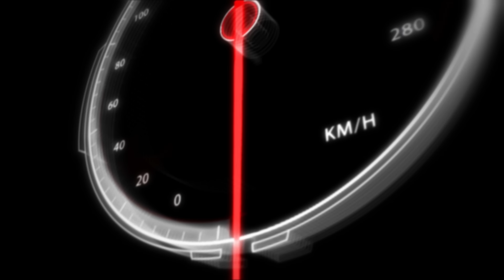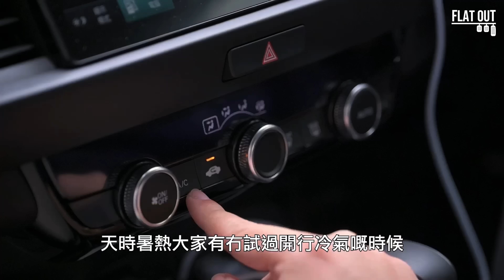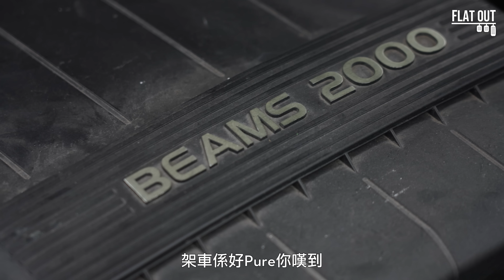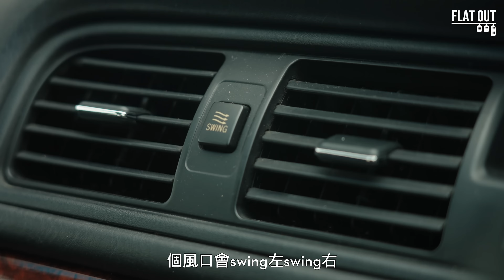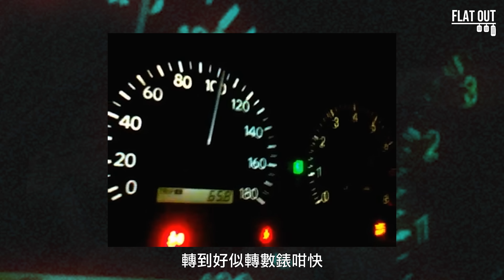飄移神器！Toyota Mark II 力大如牛過彎靈活超震撼！豐田JZX100先係真正「大馬力後驅辣跑」？| Flat Out Review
講起JZX100車系，不論係Chaser／Mark II／Cresta，大家好可能淨係覺得佢係一部只識得打橫行嘅大房車，而事實上Tutu多年嚟都係咁樣諗。誰不知當Tutu試過一次之後，居然盛讚佢嘅加速及彎路表現，究竟JZX100有咩吸引力？

就當Tutu試俾大家睇！